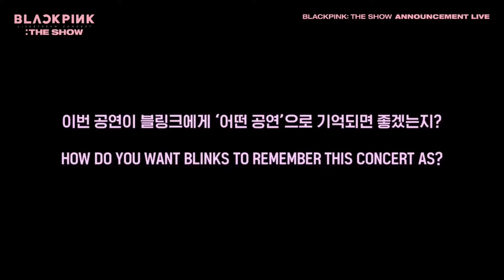👑 Jennie highlights from The Show Livestream 🌏